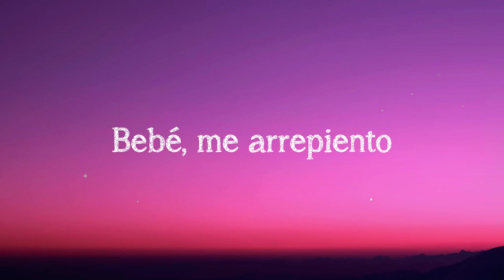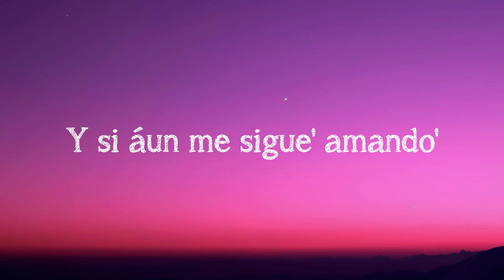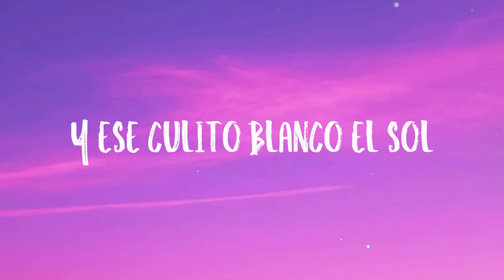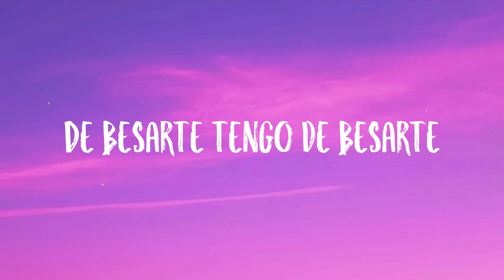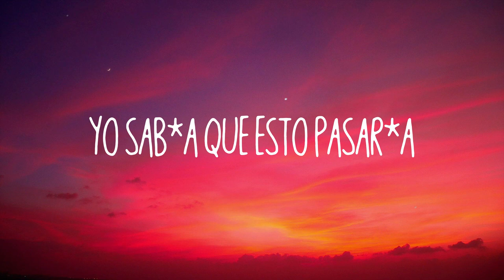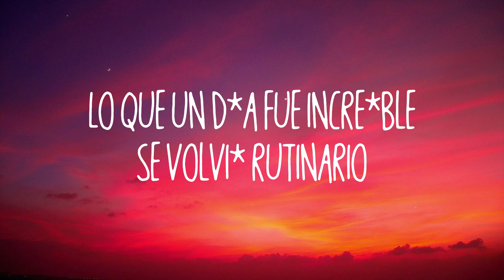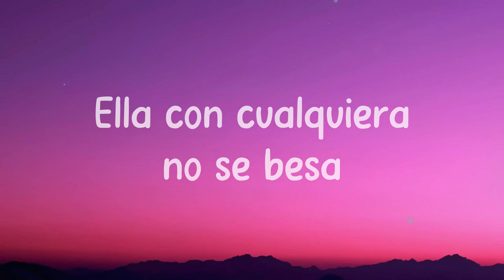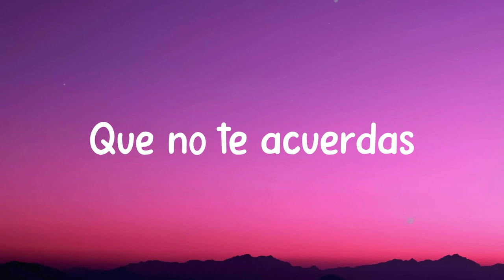Sobrio - Maluma {Lyrics Video}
Quiero aprovechar
  Ya que estoy tomao
  Pa' poder decirte toda' la' cosa'
  Que me he guardao
  Sé que no son horas de
  Llamar pero te vi en línea
  Y solo quería confirmar
  Si áun eras mi niña
  Lo siento
  Es que sabes que me cuesta
  Decir lo que siento
  Pero un borracho no miente
  Bebé, me arrepiento
  En serio
  Ya que sobrio no me da
  Por eso te estoy llamando
  Tengo la necesidad
  De saber cómo te va
  Y si áun me sigue' amando'
  Lo he intentao
  Pero sobrio no me da
  Por eso e' que estoy tomando
  Tengo la necesidad
  Lo he intentao
  Bebé, perdón, sé que no son horas
  Pero e' que el trago no colabora
  Quiero saber si ríes o lloras
  Si andas acompañada o andas sola
  Yo, por mi parte
  No hago otra cosa más que extrañarte
  Estoy bebiendo supuestamente
  Pa' olvidarte
  Pero es obvio
  Que me duela que me tengas odio
  Si a última hora
  No fui tan mal novio
  Te pienso borracho
  Y lo escondo de sobrio
  Yo te quería para matrimonio
  Pero le estás dando a esto un velorio
  Cuando tomo, mi orgullo
  Lo mando al demonio
  Tengo la necesidad
  Lo he intentao
  Tengo la necesidad
  Maluma, baby
  Once again
  Dímelo, Edge, Edge
  Keityn
  Maluma, baby